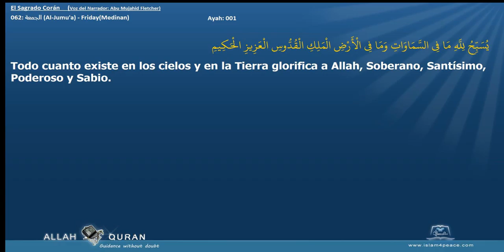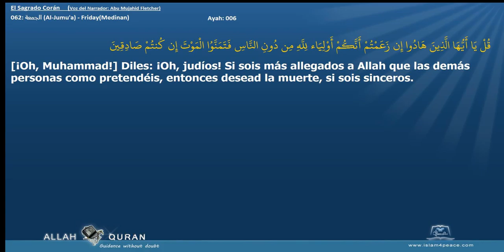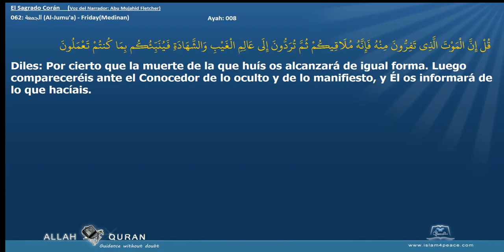El Sagrado Corán 062 الجمعة Al Jumu'a FridayMedinan